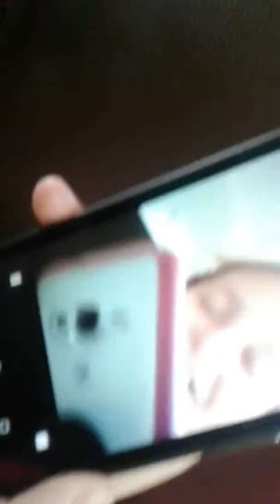On the way to Virginia